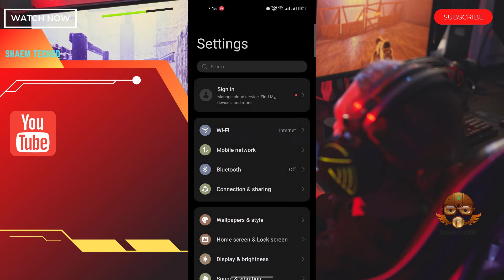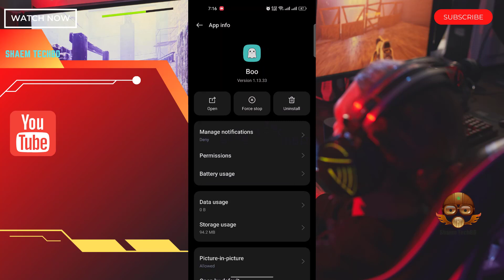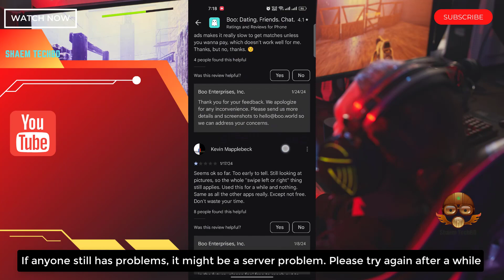How to Fix Boo App Black Screen Issue in Android After New Updates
Your Quary-
How to Fix Boo App Wifi Not Working
How to Fix Boo App Sim Data Not Working
How to Fix Boo App Keeps Freezing Issue
How to Fix Boo App Keeps Stopping Error
How to Fix Boo App Keeps Hanging Issue
How to Fix Boo App Automatically Closing Issue
How to Fix Boo App Keeps Lagging Issue
How to Fix Boo App Unfortunately Has Stopped Error
How to Fix Boo App White Screen Issue
How to Fix Boo App Black Screen Issue
How to Fix Boo App Scroll Down Problem Issue
How to Fix Boo App Keeps Crashing Issue
How to Fix Boo App Login Problem Issue
How to Fix Boo App Slow Loading Problem
How to Fix Boo App Scrolling are Extremely Slow and Laggy
How to Fix Boo App Very Slow to Load
How to Fix Boo App Sign in Not Working
How to Fix Boo App Stop Working
How to Fix Boo App Extremely Slow and Unresponsive
How to Fix Boo App Doesn't Work
How to Fix Boo App Very Glitchy
How to Fix Boo App After the Update the App Stopped Loading
How to Fix Boo App Stuck on the Loading Page
How to Fix Boo App Can't Sign Up
How to Fix Boo App The Photo Verification Does Not Work
How to Fix Boo App Cannot Edit Pictures
How to Fix Boo App Cannot Delete Pictures
How to Fix Boo App Can't Send Messages
How to Fix Boo App I Can't Read and Reply to Messages
How to Fix Boo App Doesn't Show Distances Anymore
How to Fix Boo App Photos Don't Show
How to Fix Boo App I Can't Login My Account
How to Fix Boo App Video Call Not Working
How to Fix Boo App Audio Call Not Working
How to Fix Boo App Sms not Sending
How to Fix Boo App SMS not Receiving
How to Fix Boo App tried to register it again the app tells that the account exists already
How to Fix Boo App Won't accept prepay credit cards
How to Fix Boo App I can't update my password
How to Fix Boo App I didn't receive an email with a link to my email
How to Fix Boo App Coin wasn't added in my account
How to Fix Boo App No Emails Are Sent for Verification
How to Fix Boo App I couldn't even get a code to register
How to Fix Boo App Doesn't Upload Normal Photos
How to Fix Boo App I can't choose album to upload photos
How to Fix Boo App sometimes automatically opens
How to Fix Boo App Scroll Is Not Working
How to Fix Boo App Registration not work
How to Fix Boo App Doesn't let you download your photos
How to Fix Boo App Photos don't load
How to Fix Boo App sign in button doesn't work
How to Fix Boo App can't text to someone
How to Fix Boo App I can't watch livestreams
How to Fix Boo App is not verifying my photo even i had uploaded my photos plenty of times